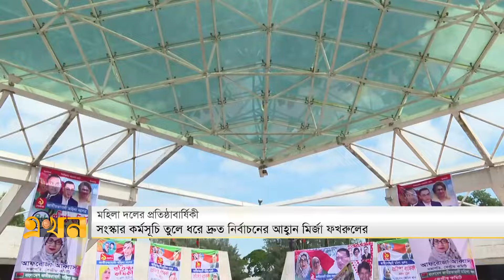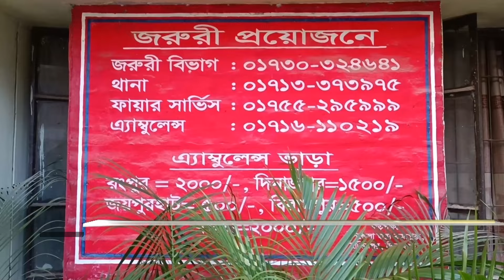এখন চারদিক | বিকেল ৫টা | ৯ সেপ্টেম্বর ২০২৪ | Ekhon Chardik | Ekhon TV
Our Office Address:
EKHON TV
City Park Lane
19 Hatkhola Road, Wari
Dhaka-1203
Bangladesh